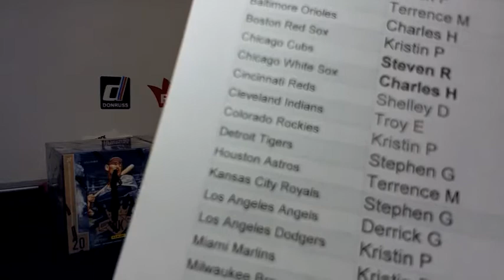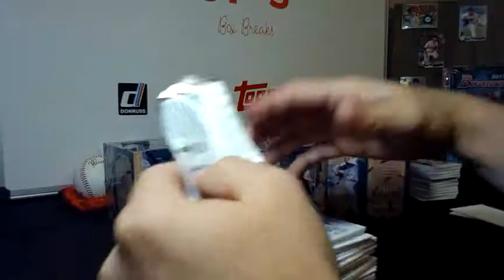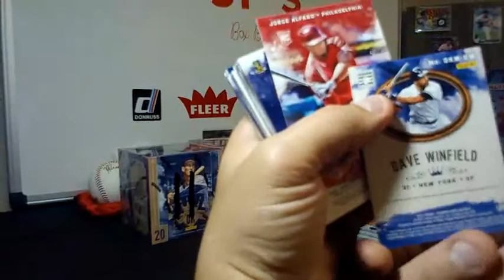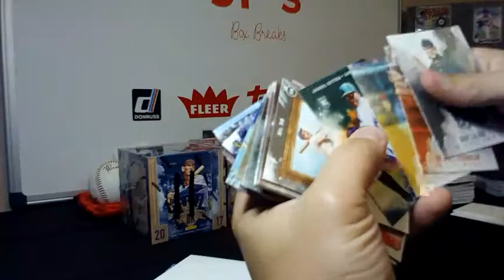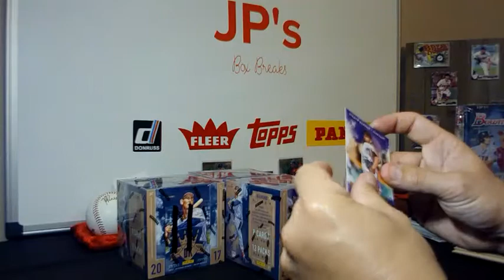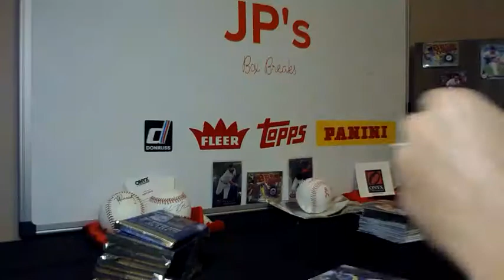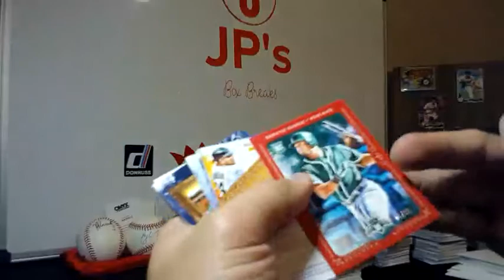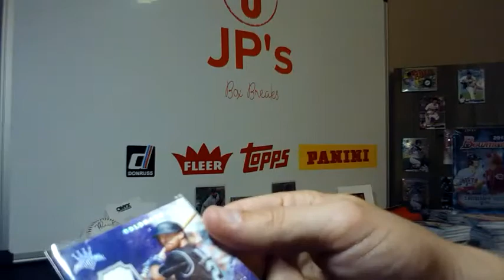6-13-2017 1/2 case DK break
Great break of 1/2  case of Diamond Kings
It was mentioned that I shuffled the cards a little bit so the other auto that was in the stack I shuffled was Tanner Roark with the Nationals.